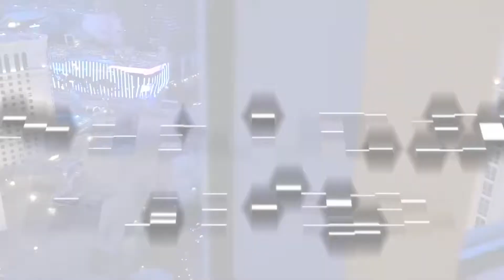Awaken AIFD 2019 Interview at the Partner's Showcase | Sharrai Morgan-Faulkner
Sharrai Morgan-Faulkner AIFD, talks about her experience with Awaken AIFD National Symposium and Floriology Institute.